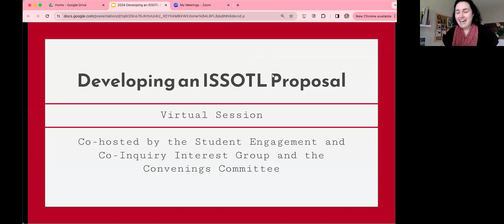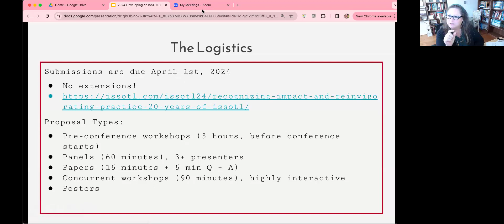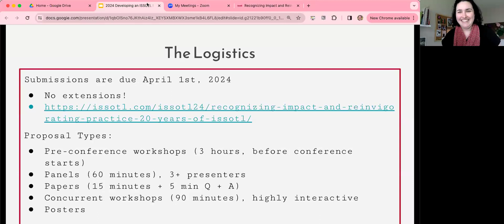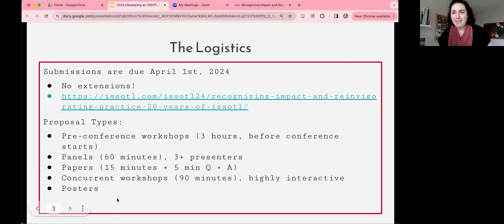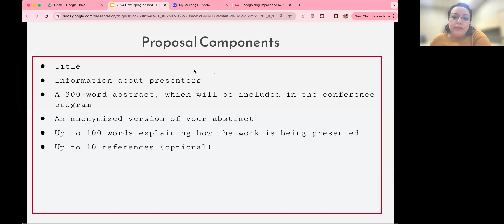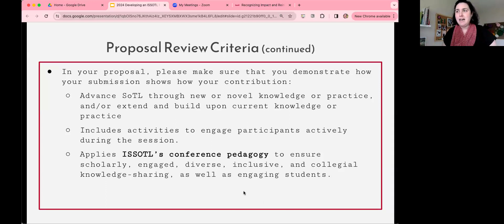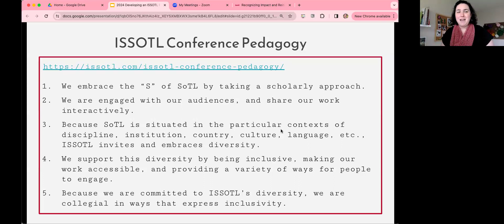Developing a Proposal for the ISSOTL24 Conference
Sophia Abbot and Sara Nasrollahian (ISSOTL Convenings Committee members) and Nancy Chick (ISSOTL Historian) share guidance for developing a proposal for the ISSOTL24 conference.  View the full Call for Proposals on the ISSOTL